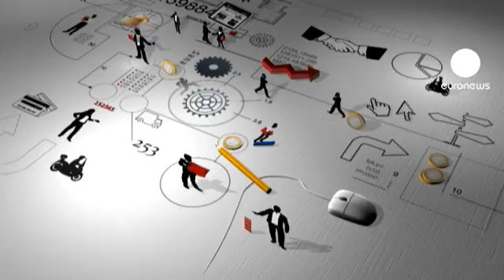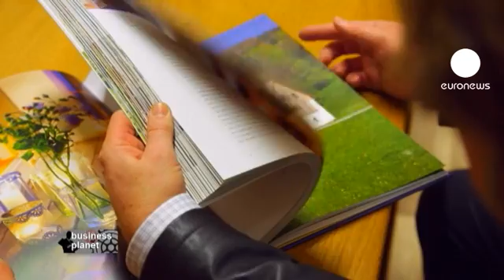euronews business planet - Green light for green clusters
Everyone has heard of business clusters, where interconnected companies join forces in order to boost performance.

The Austrian town of Graz is an example with its cluster specialised in green technology. It's the most efficient in the world, with 6,000 jobs created in the past five years alone.

KWB is one of Europe's leading companies in biomass heating. It produces machines that run on granules, wood chips or logs. Using wood reduces a heating bill by half. KWB joined the cluster in 2005. In the past eight years, it has grown from 100 to 400 employees, and turnover has doubled, reaching nearly 75 million euros in 2012.

"The cluster provides us with an ideal platform to meet new partners, to stay in touch with innovation, and to bring out new products into the market," says KWB's co-founder Erwin Stubenschrott.

Each year, the company invests 10 percent of its turnover into research and development. It's an investment which benefits the entire cluster.

"The cluster provides us with opportunities to find new partners, it gives us a wider perspective and helps us make the right decisions to find the products of the future," says Erwin Stubenschrott.

This cluster includes 160 companies. It is one of the few to have obtained the European Cluster Excellence Initiative Gold Label.

The companies within the cluster enjoy an average growth rate of 18 percent, nearly twice the market average. This is thanks to the services the cluster provides to help them put in place the right strategies, obtain funding and of course innovate in the field of green technology.

"For example, Eco World Styria is helping one company develop a new solar thermal collector that is nearly invisible on the roof. And we also helped companies develop the first solar, thermally-cooled wine in the world," says Bernhard Puttinger, General Manager of the Eco World Styria cluster.

Founded in 2005, Eco World Styria is not limited to the European market. The cluster has clients around the world.

"The companies in our cluster export nearly 90% of their goods to the international markets. That is why we started early on to cooperate with international clusters like Denmark, Singapore, China or the United States," says Bernhard Puttinger.

Erwin Stubenschrott has this advice for any company thinking of joining a cluster:

"The keys to success for a company which is part of a cluster are openness, honesty, and you must be prepared to be actively involved in the cluster."